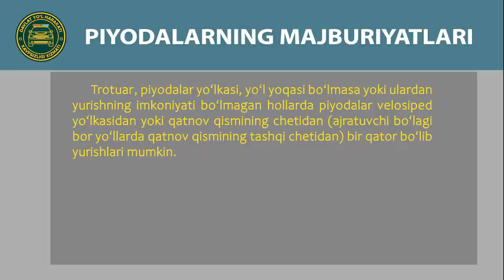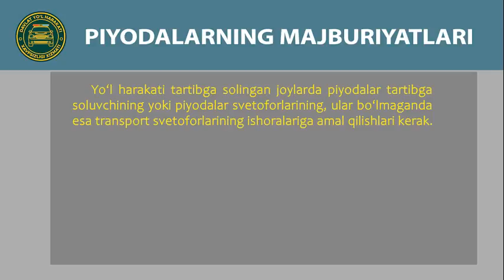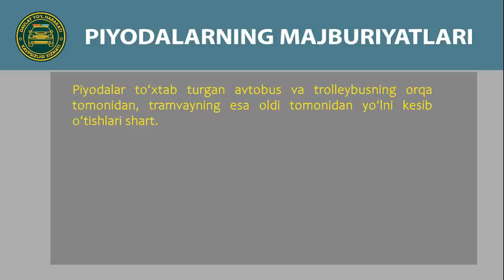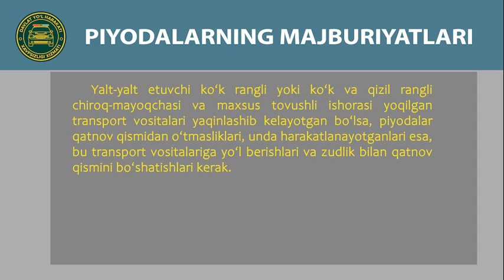Ayrim piyodalarning istalgan joydan yoʻlni kesib oʻtishi xavfli vaziyatlarni yuzaga keltirmoqda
Barcha harakat qatnashchilaridan belgilangan qoidalarga rioya qilishlarini soʻraymiz.